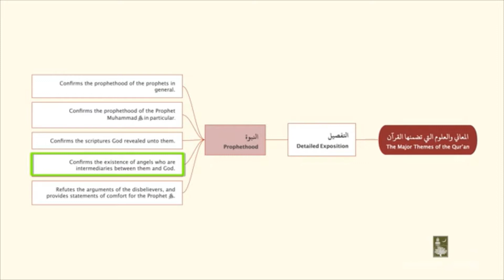The Angels are Here for You! - Hamza Yusuf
This clip is from the Series: Gateway to God's Book with Hamza Yusuf by Zaytuna College. Watch the full sessions here: